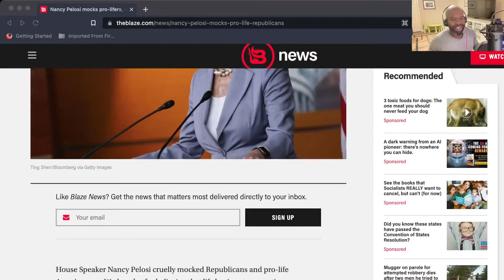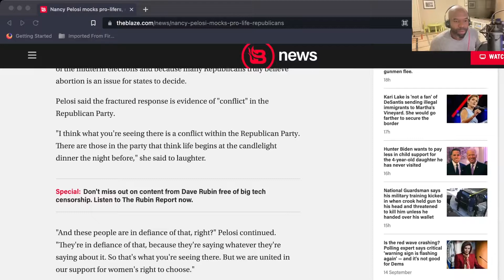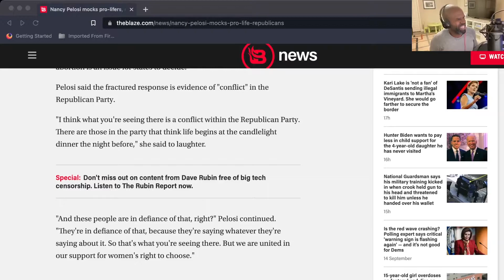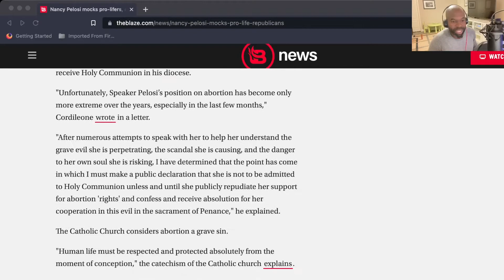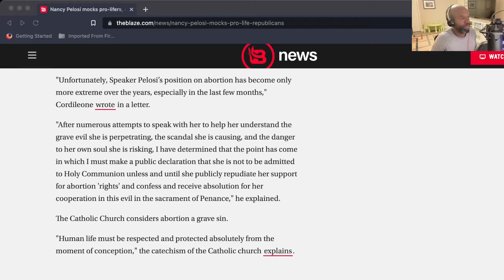PELOSI MOCKS PRO-LIFERS, CLAIM THEY BELIEVE LIFE BEGINS AT “CANDLELIGHT DINNER THE NIGHT BEFORE”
The intelligent have discussions while the ignorant turn to mocking when they have nothing intelligent to offer. Here’s the definition of ‘life’.
Life: the condition that distinguishes animals and plants from inorganic matter, including the capacity for growth, reproduction, functional activity, and continual change preceding death.
At conception this obviously human organic being begins to grow, is functionally active and will continue to change until its death. In other words, “it’s alive!” Now let’s define ‘murder’.
Murder: the unlawful premeditated killing of one human being by another.
Abortion is the premeditated killing of another human being which by definition is murder. Murder is evil, this is undebatable, but murdering babies is on a whole other level. There is no justification for the murder of human babies and until we understand that as good people we must defend these little miracles, who are unable to defend themselves, without compromise - we are complicit in the violence committed upon them.